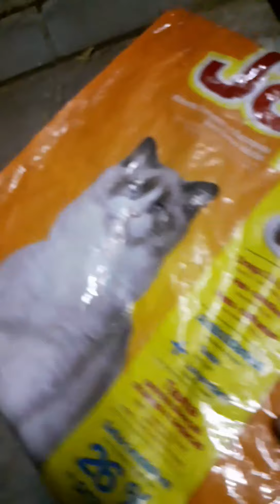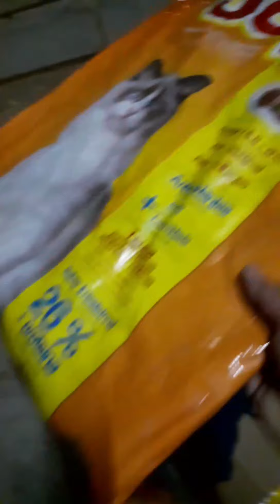TOMI AND HIS 3 KITTENS, PITIFUL 😭💔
JUNE 24,2021 AROUND 7:45 PM MY SUPERVISOR TOLD ME THAT SOMEONE GET OLD THE CAR WHOM TOMI AND HIS 3  KITTENS WHO LIVE THERE.THAT'S WHY I MADE  A D.I.Y. CAT HOUSE AND I PUT BESIDE THE TREE, SO THAT THEY CAN STAY ON DAY TIME BECAUSE TOO MUCH HOT HERE IN RIYADH.PITIFUL 💔😭 MY HEART IS BROKE INTO PIECES 💔 WHEN I SAW THEM  😭,THEY DONT WANT TO LEAVE THEIR SO CALLED "HOUSE" WHOM THEY LIVE SINCE  THEY WE'RE BORN LAST MAY 6,2021.
THEY TREAT THERE AS THEIR OWN BECAUSE FOR  THEM THAT'S THE SAFE PLACE FOR THEM TO STAY.IMAGINE THEY STAY THERE FOR 1 MONTH AND A HALF AND ALL OF A SUDDEN ITS GONE 😭💔 MAYBE WHEN SOMEONE GOT IT THEY WERE VERY SCARED AND VERY SAD THEY DONT KNOW WHY THEY GET THERE HOUSE😭💔
LORD PLEASE  HELP US.I WISH SOMEONE COULD ADOPT THEM.I CAN FEED THEM BECAUSE ITS NOT ALLOWED IN OUR VILLA AND BESIDE WE HAVE ALSO MAMA CAT HERE AND 5 KITTENS.THEY PLAN TO PUT IT OUTSIDE ALSO. PLEASE SOMEONE COULD HELP ME TO ADOPT ALL THE BABIES AND SOMEONE COULD
HELP ME TO SPAY 2 MAMA CATS🙏🙏🙏🙏🙏